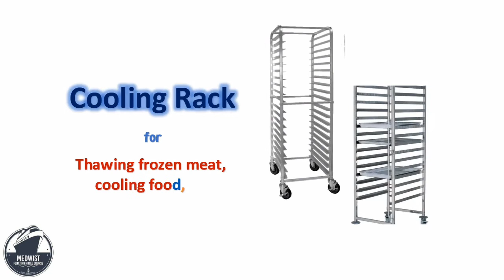Materi F&B Vol.1 : Ngulik Alat Dapur Untuk Materi Perhotelan Kapal Pesiar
Penting sekali materi ini untuk menghadapi test wawancara perhotelan dan kapal pesiar